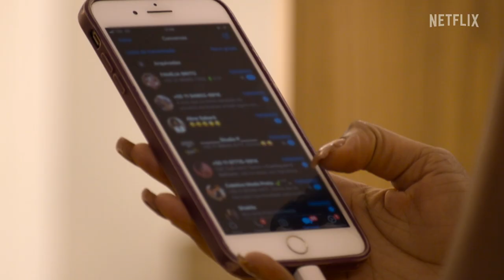Casamento às Cegas Brasil: Temporada 2 | Trailer oficial | Netflix Brasil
Quem vê cara, não vê coração? Em nova temporada brasileira, o reality show que é sucesso absoluto traz homens e mulheres em busca do amor verdadeiro, em encontros às cegas! Prepare-se para muito romance e mais drama do que nunca!

Sobre a Netflix:
A Netflix é o principal serviço de entretenimento por streaming do mundo. São 223 milhões de assinaturas pagas em mais de 190 países com acesso a séries, documentários e filmes de diversos gêneros e idiomas, além de jogos para celulares e tablets. Assinantes podem assistir, pausar e voltar a assistir a um título quantas vezes quiserem em qualquer lugar e alterar o plano a qualquer momento.